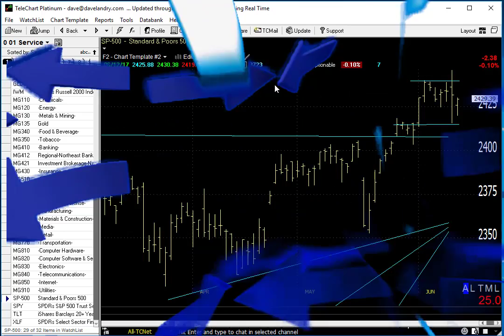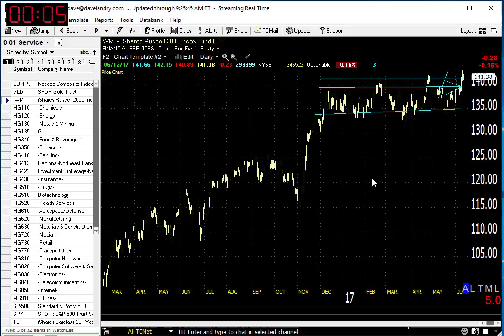06/13/17 Dave Landry's Market In A Minute-Continue To Look To Buy With The Usual Caveats